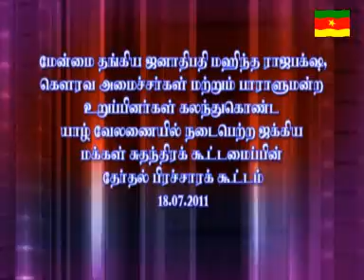www epdpnews com 18 07 2011